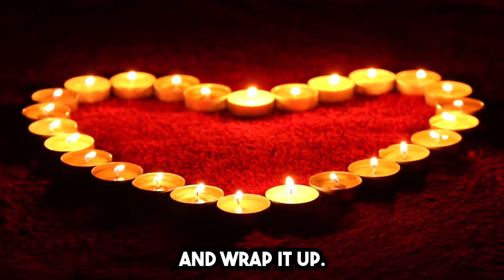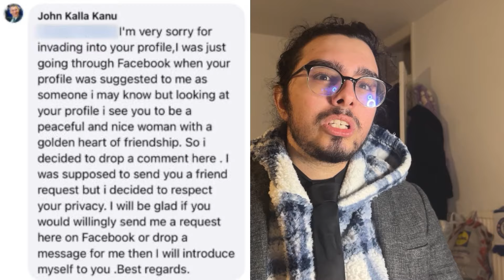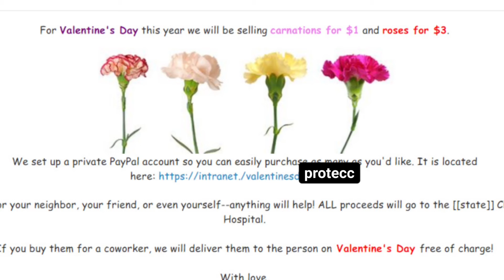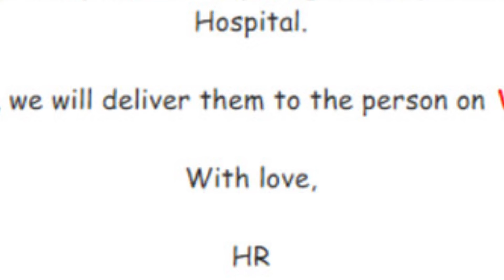3 Scams To Watch Out For This Valentine's Day (2024)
Be wary. Be vewy wary of these scams this upcoming Valentine's Day...